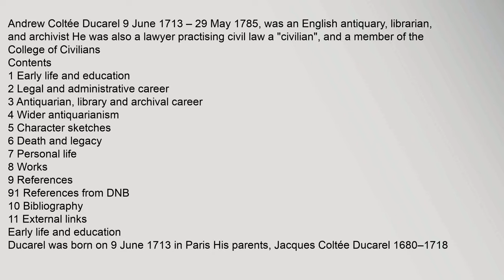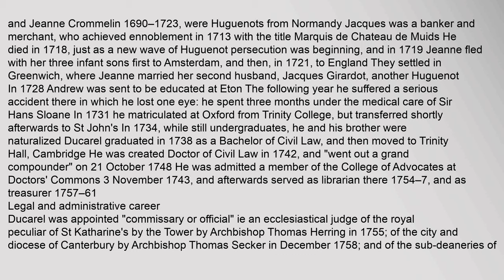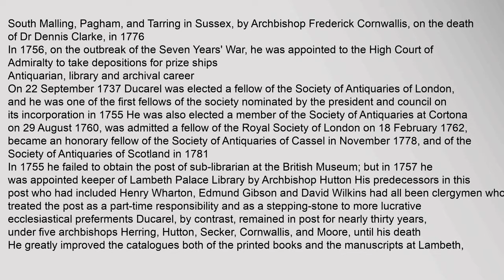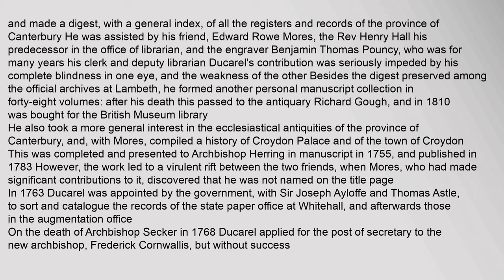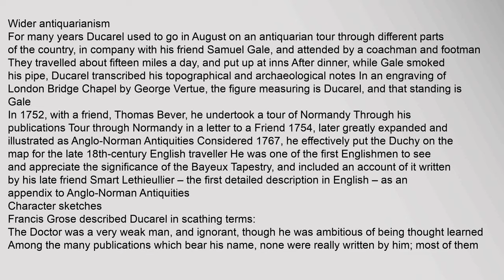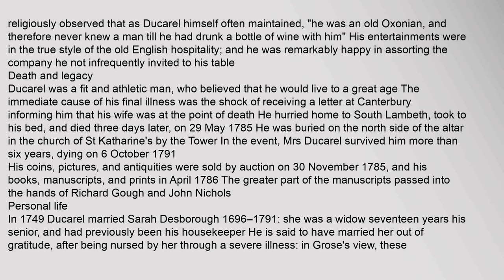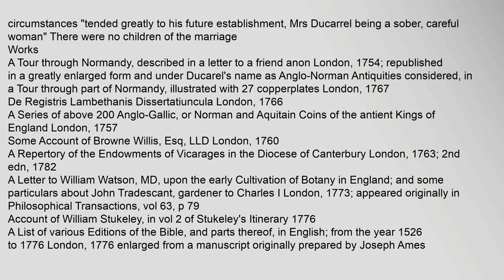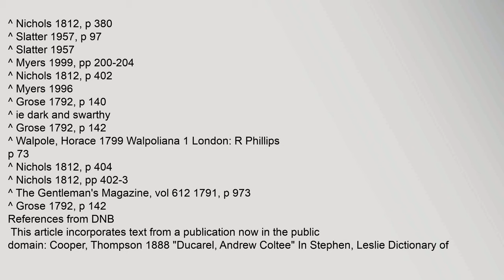Andrew Ducarel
Contents
1,Early,life,and,education
2,Legal,and,administrative,career
3,Antiquarian,,library,and,archival,career
4,Wider,antiquarianism
5,Character,sketches
6,Death,and,legacy
7,Personal,life
8,Works
9,References
91,References,from,DNB
10,Bibliography
11,External,links
Early,life,and,education